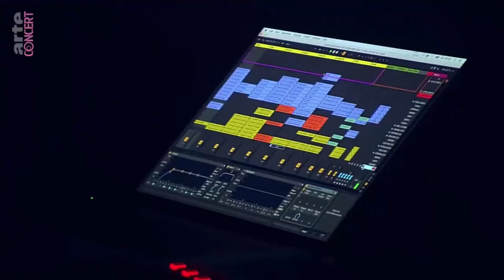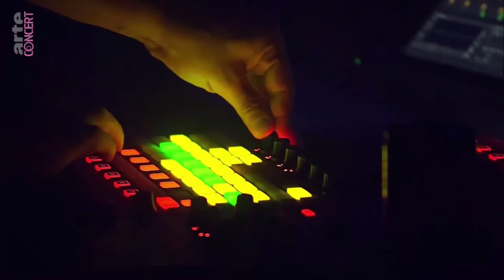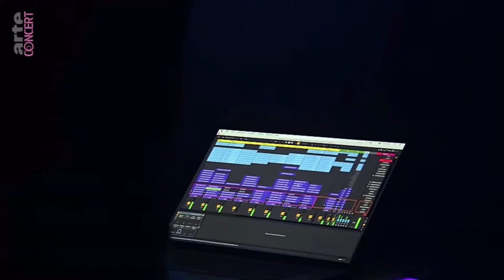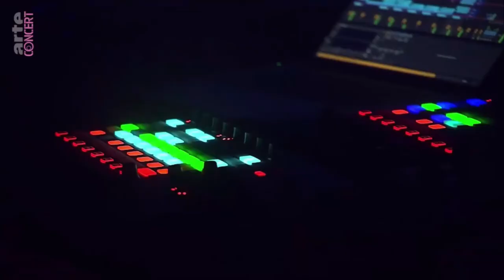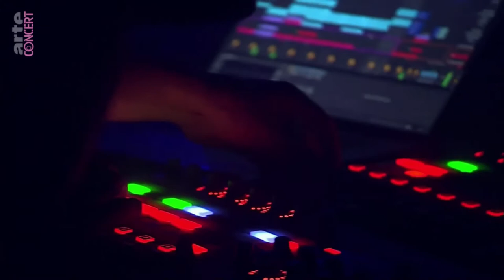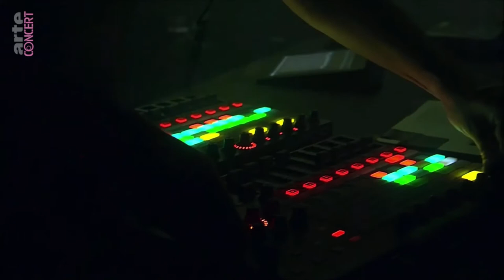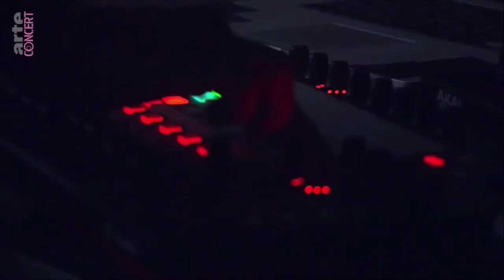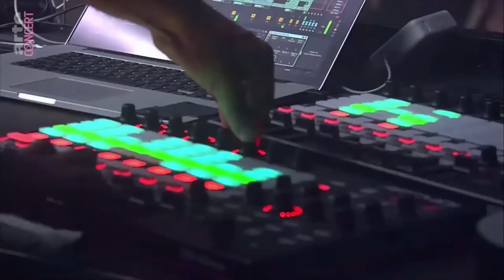HVOB Melt Festival UHD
I own none of this and am not here to make any money or promote anything. I just dig the music and since Arte doesn't leave their stuff up permanently, I'm posting it on my channel.

This concert in particular is great and is worthy to have available. My only criticism is that I could do with a little less strobe.